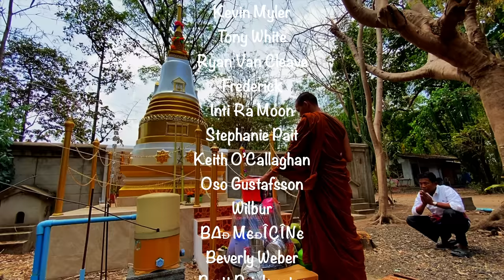They Do What!?.. The SHOCKING Thailand That NOBODY Knows About [Full Documentary] 🇹🇭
Check Out The Naked Guru Channel For the Good, The Bad & The Ugly Of Our Life In Thailand:

We are loving family that live in bamboo huts & now a cottage in Rural Thailand. Damo (me), Ryan (my husband), and Otis (Our Son) spend our days taking care of the land and the animals and enjoying each others company. Its the simple life and we love to share it with you.

They Do What!?... The Thailand nobody lnows about, here os a full documentary on a very rare cermony in Thailand.